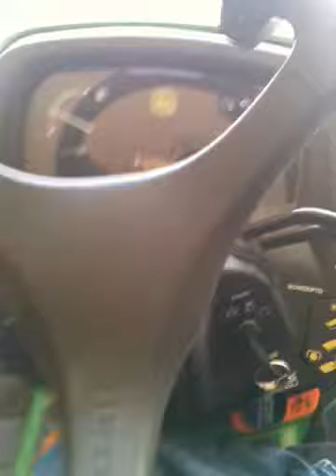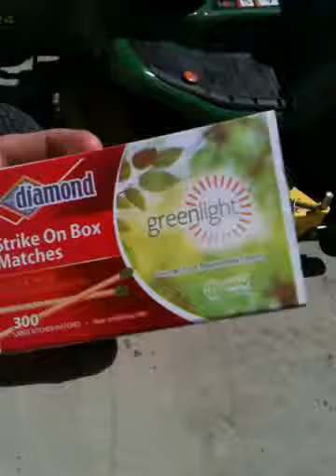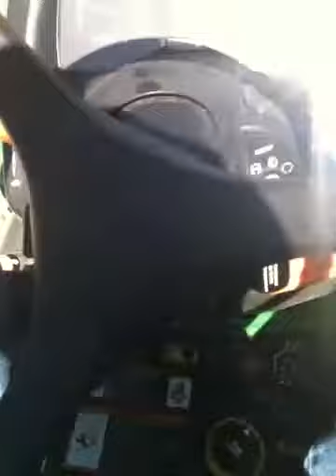driving the 2008 john deere x724 4ws. :)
& testing the new john deere deluxe black steering wheel spinner knob.vid was made on 5/5/13